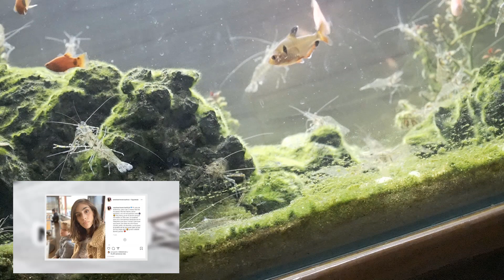¡TRISTE NOTICIA! T3RRlBL3 TRAG3DlA ocurrió con la bella actriz Sandra Echeverría hoy 2020